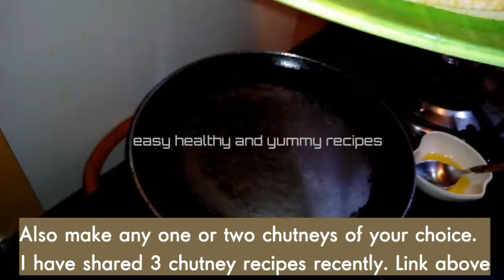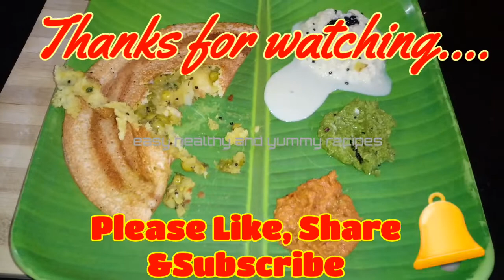Easy and homely masala dosa/ allpurpose potato greenpeas sidedish/ Healthy and yummy masala pancake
This Recipe is from easy healthy and yummy recipes Channel.
In this video I have shared the recipe of the all time favorite masala dosa. I have shown the recipe of homemade masala dosa and not the restaurant style. The step by step procedure of the healthy potato green peas masala has shown here. The dosa is prepared from the regular idly dosa batter using idli rice and urad dhal which is available in every house and can be prepared with readymade idly/dosa batter as well.  This potato masala can be served with chappati, poori etc. The masala preparation can be made very easily and the link for the 3 chutneys preparation is given below.